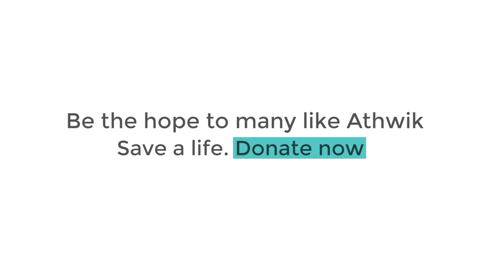किरोड़ी लाल ने गहलोत को भेदभाव करने वाला सीएम बताया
राज्यसभा सांसद डॉ. किरोड़ी लाल मीणा ने मुख्यमंत्री अशोक गहलोत पर गंभीर आरोप लगाए हैं। मीणा ने कहा कि सीएम गहलोत पूर्वी राजस्थान से परहेज करते हैं, और सिर्फ अपने जिले जोधपुर का ही विकास करवा रहे हैं, उन्होंने गहलोत पर क्षेत्रवाद की राजनीति करने का आरोप मढ़ दिया।